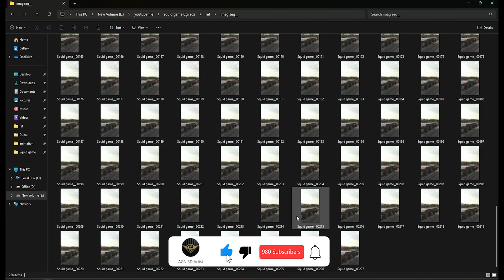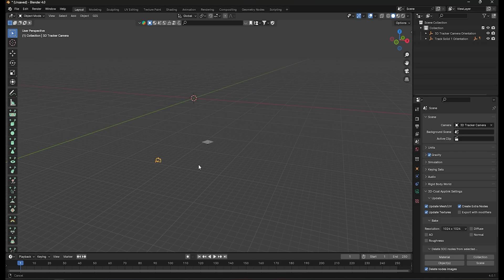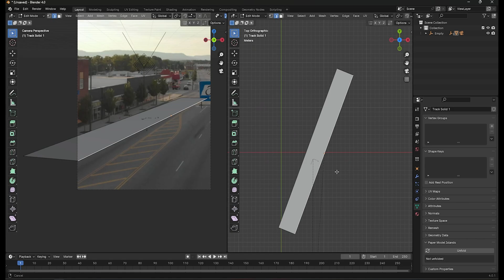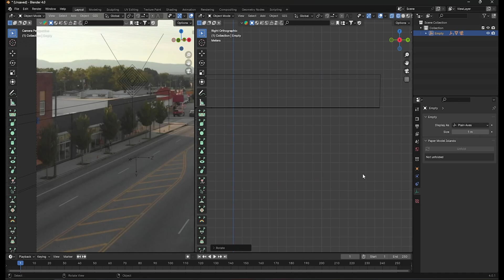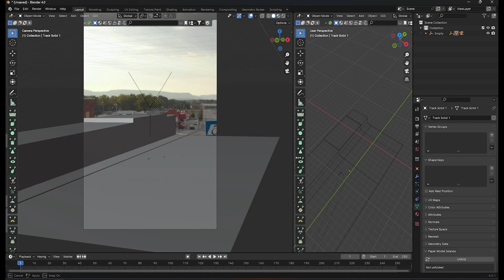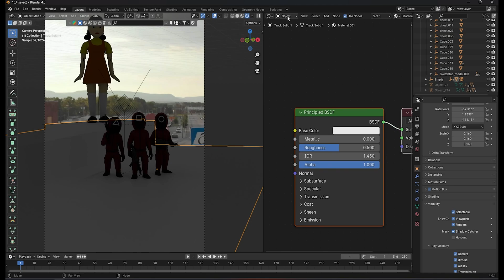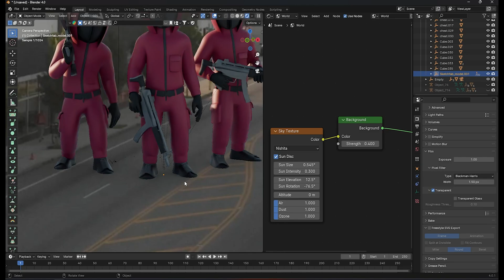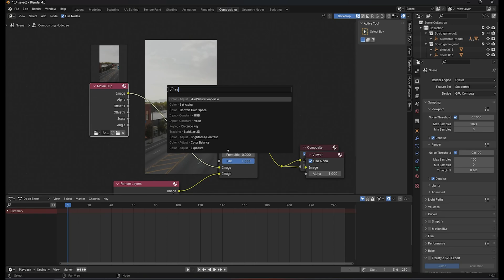Squid game CGI ads Using VFX in blender | Full VFX Tutorial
Hello Everyone...
IN THIS VIDEO ► We will learn how i create squid game CGI Ads  using VFX in blender

MY social:-